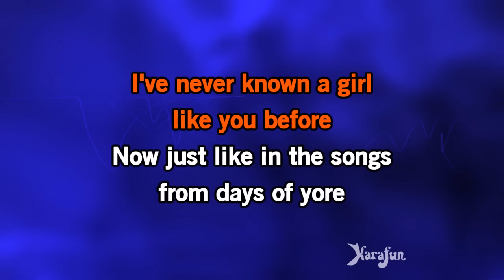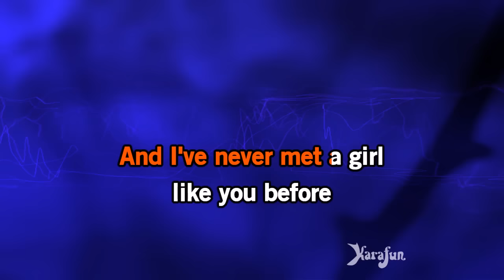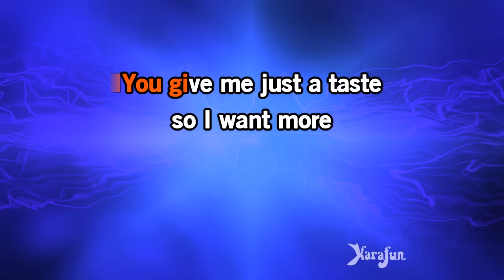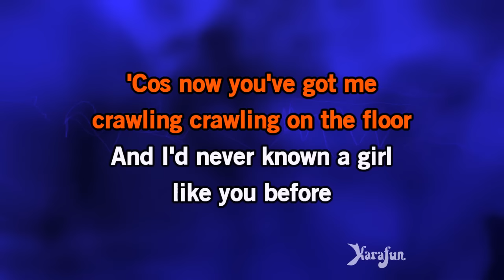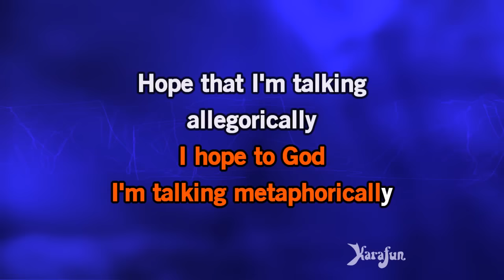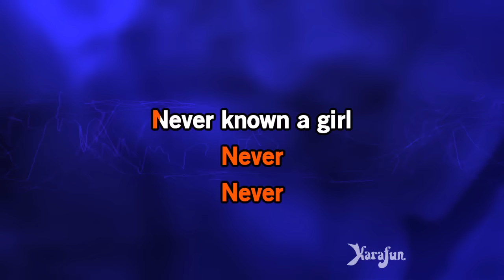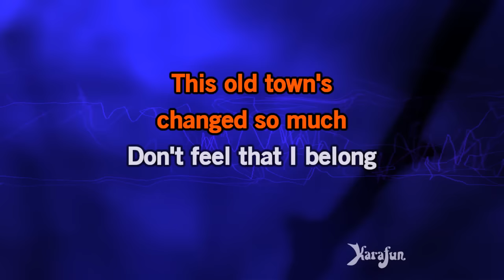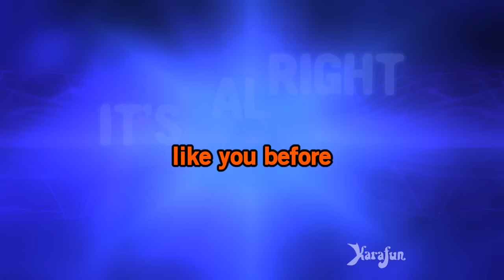A Girl Like You - Edwyn Collins | Karaoke Version | KaraFun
ℹ️ This version contains a low volume vocal guide to help you learn the song. The karaoke version without the vocal guide is available This recording is a cover of A Girl Like You as made famous by Edwyn Collins. This version is not the original version, and is not performed by Edwyn Collins. This instrumental/playback version contains a vocal guide, the lyrics and backing vocals.